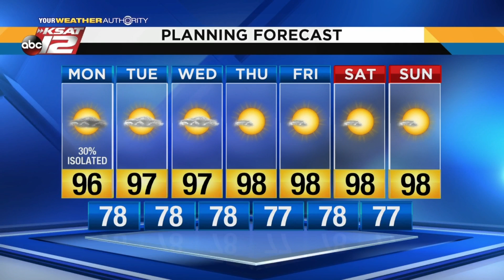Justin's AM Update: July 12, 2019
Isolated storms are possible this afternoon, with temperatures in the mid 90s.